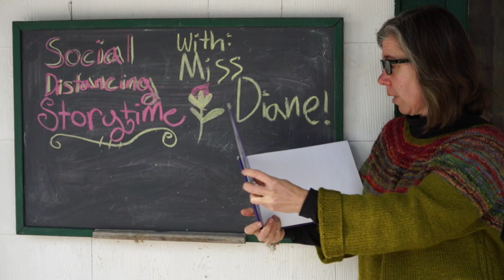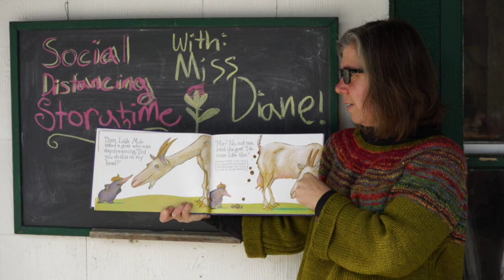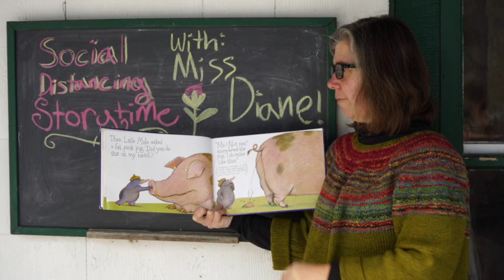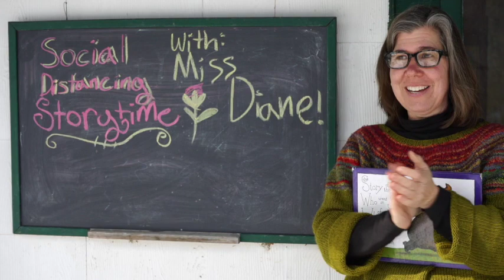Social Distancing Storytime #3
with Miss Diane.
The Story of Little Who Went in Search of Whodunit
by, Werner Holzwarth & Wolf Erlbruch.
The #2 Best Seller!